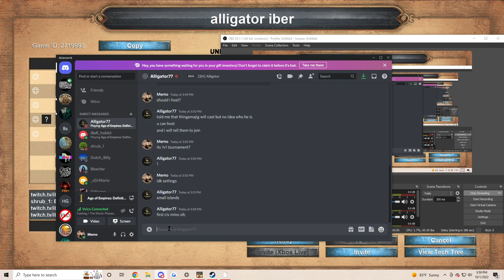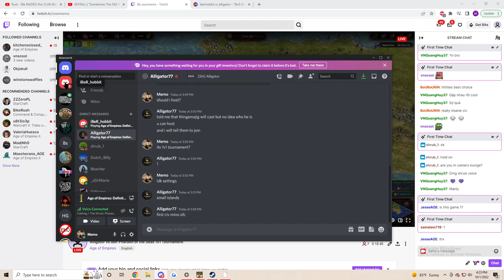Alligator vs Iberhobbit [Pharaoh of the Sea tournament]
Welcome to the first edition of Pharaoh of the Sea!
Pharaoh of the Sea is a 10 player bracket, 1v1 small islands with civ draft and $250 prize pool.

More details:
Qualifiers: BO3
Quarterfinals: BO5
Semifinals: BO7
Finals: BO7

Prizes:
1st place: $120
2nd place: $70
3rd/4th place: $30